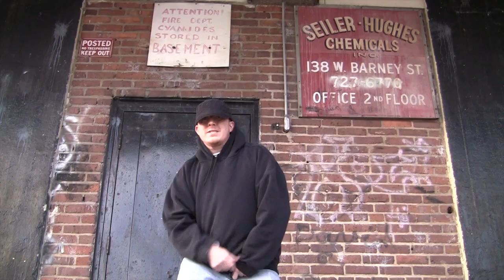Minlus & McCracken - BootLegger Music (Official Video)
Minlus and McCracken are a Hip Hop duo based out of Maryland. The two emcees have been writing, recording, and performing music together since 2004. With two full length albums to their credit, "Rock and a Hard Place" and "beLIEve", the guys have sold several thousand units all by hand, or "out of the trunk."
Minlus and McCracken's sound has tones of "Boom Bap" and "Golden Era" Hip Hop but is far from traditional. Their very different styles, voices, and backgrounds compliment each other just right. While touching on serious concepts such as drug abuse, police brutality, and even relationships, these guys are not afraid to poke fun at themselves and get a good laugh out of the listener. Several of their songs have gotten radio play all over the U.S. and even in parts of Europe.

*Thank You To ALL Who Made This Video Possible!!*